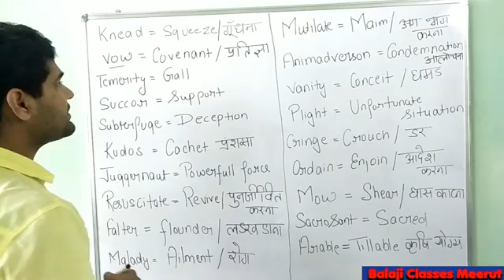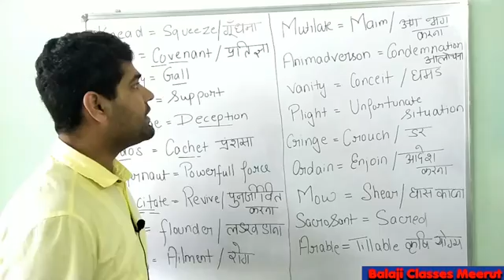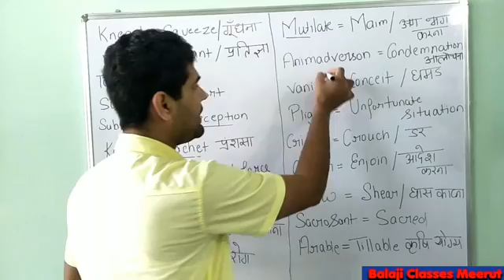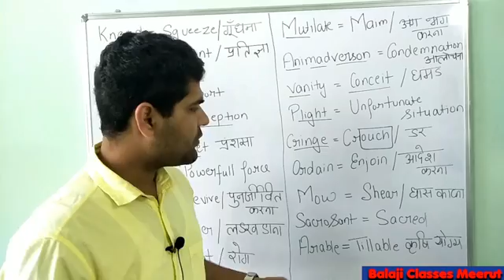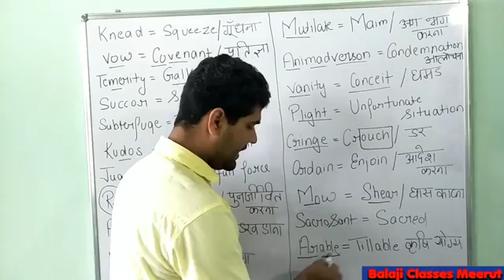Part 8 | Vocabulary | SSC | DSSSB | BANKING